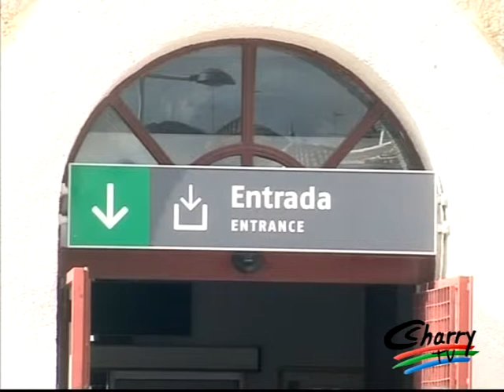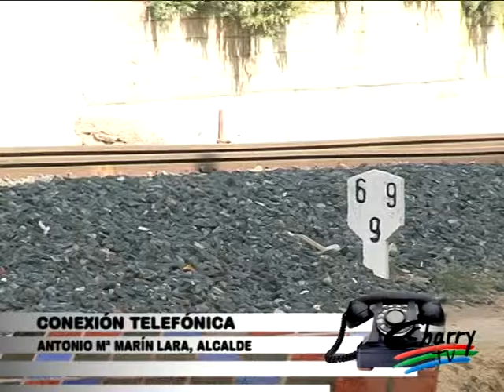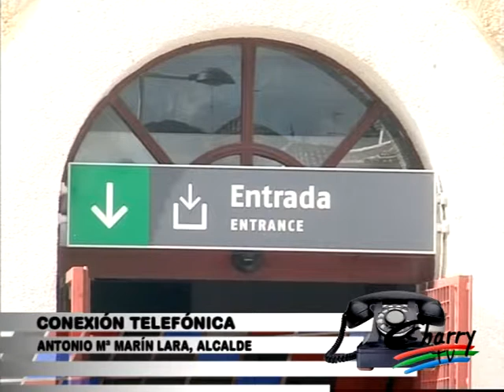Ayuntamiento de Ronda - Reunión con Antonio González, Presidente de ADIF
Esta mañana una representación del equipo de gobierno encabezada por el Alcalde de la ciudad, Antonio María Marín Lara, mantenía una reunión en Madrid con Antonio González, presidente del ente Administrador de Infraestructuras Ferroviarias (ADIF). El tema central de esta reunión ha sido la llegada a nuestra ciudad de la alta velocidad, aunque como nos comentaba el Alcalde mediante conexión telefónica, también se han tratado otros temas de interés para muchos ciudadanos como el arreglo del vial que discurre por La Harinera y José Díaz Giles, los dos pasos a nivel en el casco urbano o la cesión para asfaltado y arreglo de los terrenos junto al Campo del Nene.